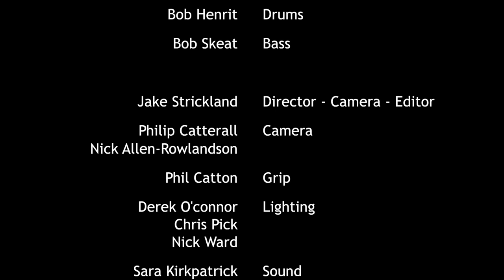Hoochie Coochie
John Verity plays at the Stables, Milton Keynes.